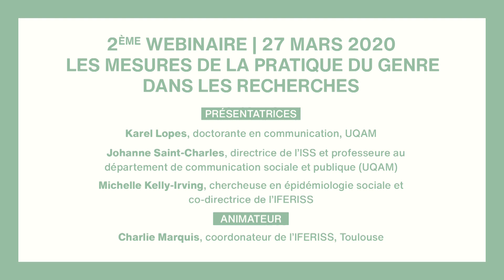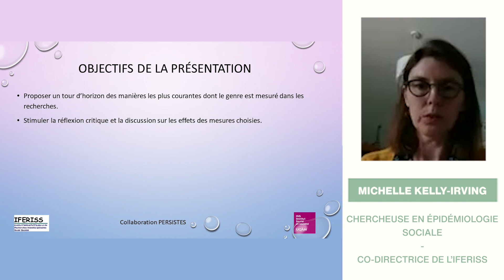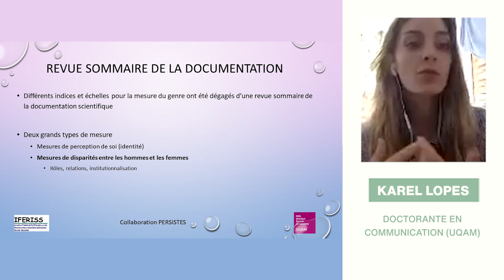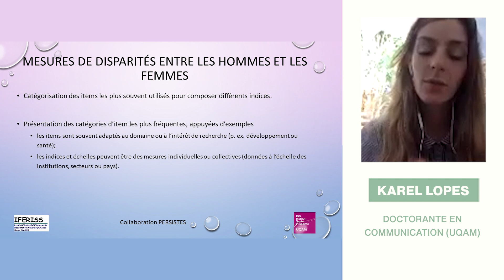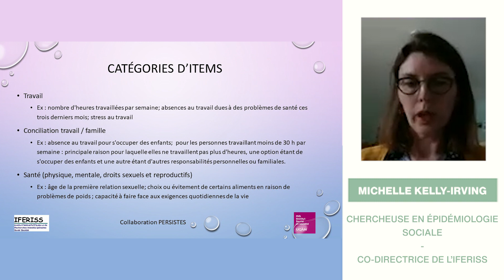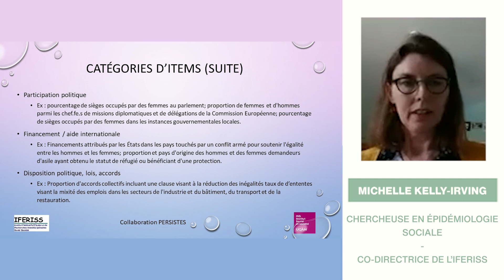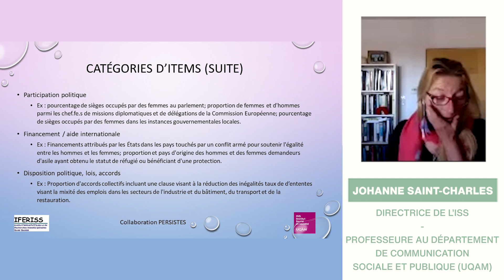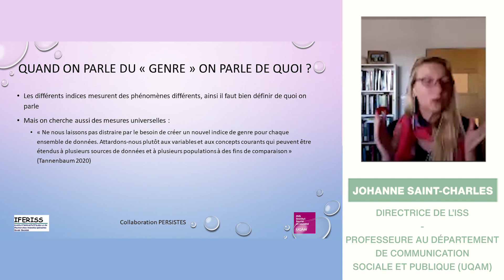L'épineuse question de la mesure de genre : webinaire 2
Les mesures de la pratique du genre dans les recherchesAvec
Avec
Karel, Lopes, doctorante en communication, UQAM
Johanne Saint-Charles, directrice de l'ISS et professeure au département de communication sociale et publiques, UQAM
Michelle Kelly-Irving, chercheuse en épidémiologie sociale et co-directrice de l'IFERISS